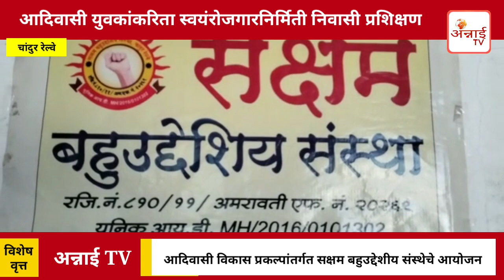annai tv | चांदुर रेल्वे येथे आदिवासी युवकांकरिता स्वयंरोजगार्निर्मिती निवासी निःशुल्क प्रशिक्षण